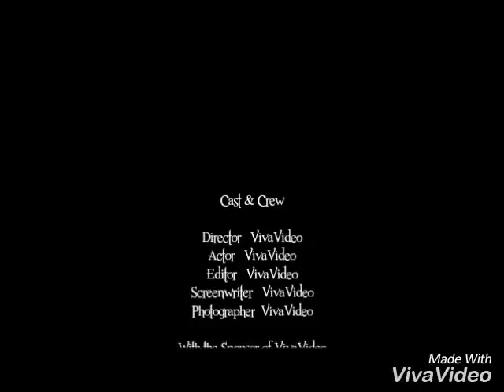Kyaw Min Yu